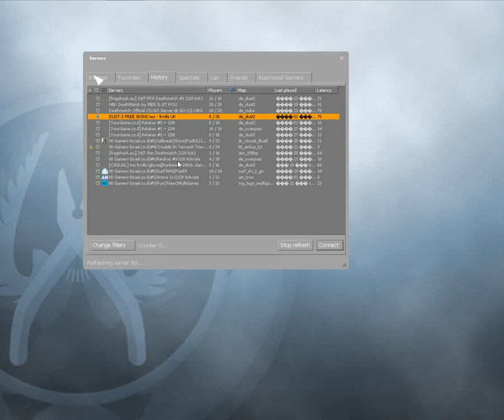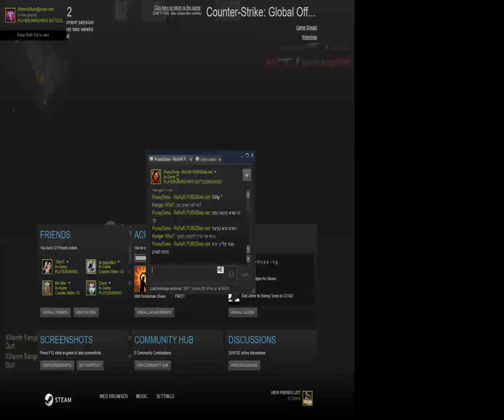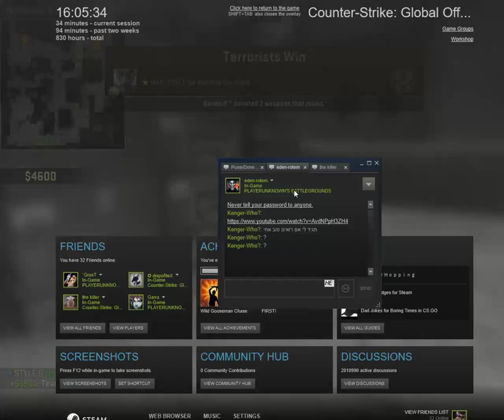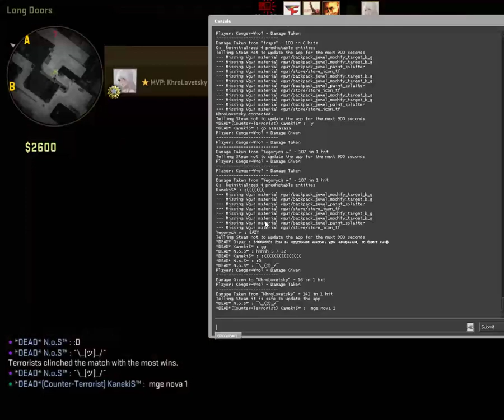Ofek Horizon Live Stream